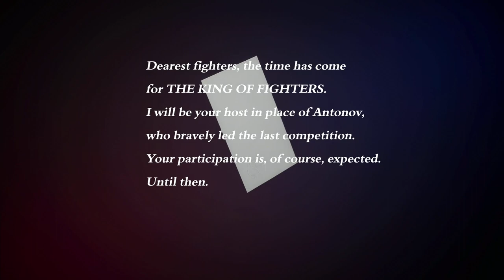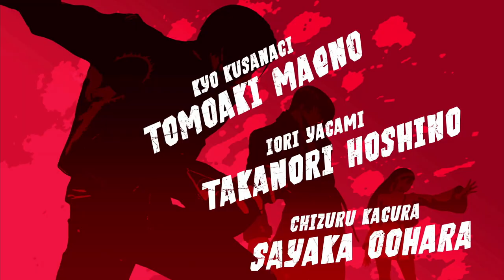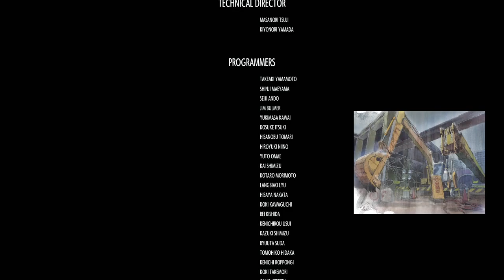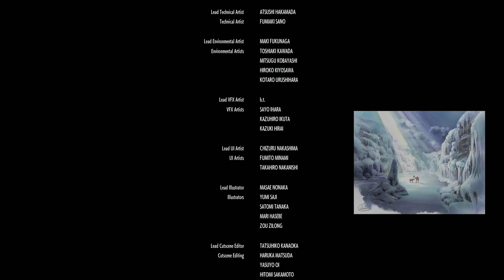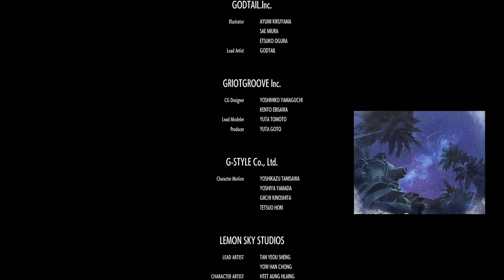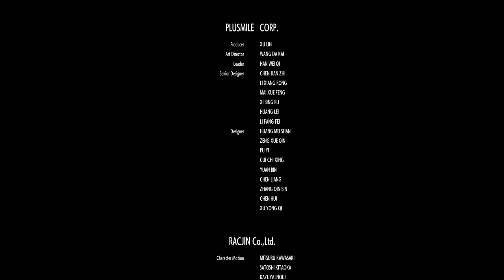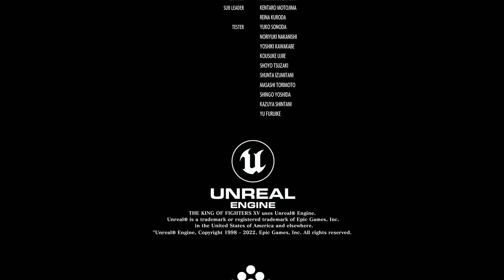Sacred Treasures Team Story Arcade The King Of Fighters XV 1080p 60fps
Kyo, Iori and Chizuru forms the Sacred Treasures Team .Playstation 4pro With Yuri Sakazaki leaving the team to join the Super Heroines, Team Art of Fighting would bring in King to fill her spot, joining Ryo Sakazaki and Robert Garcia to form an intimidating lineup and one of the most formidable teams in KOF 15. In the right hands, Team Art of Fighting can be near-unstoppable.